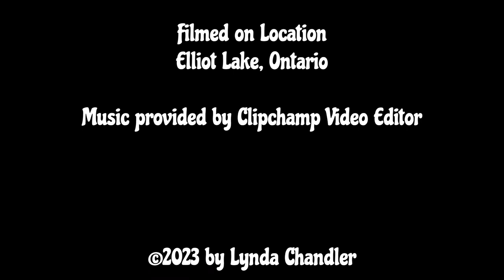Sunny Sunny Sunday in March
Made with Clipchamp Video Editor
Music supplied by Clipchamp

Filmed in Elliot Lake, ON
March 2023